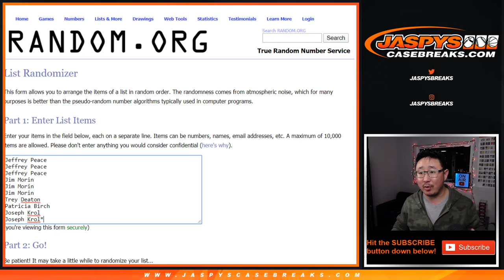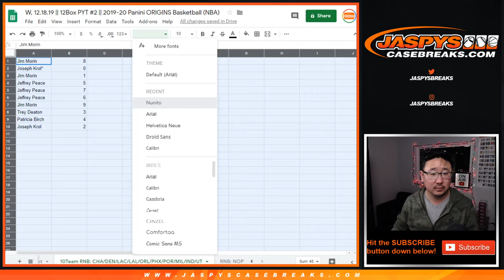10Team RNB || W, 12.18.19 || PYT #2 || 2019-20 Panini ORIGINS Basketball (NBA)